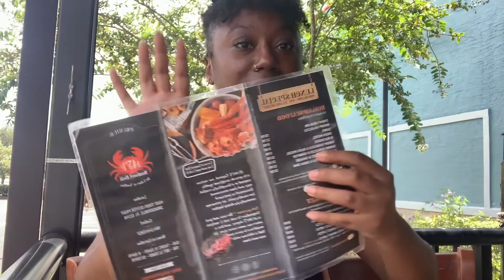A Day In The Life Of Liyahlovee 💖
Hey y’all I just want to say I love and appreciate how y’all love me and I love y’all even more y’all continue to rock with me it’s only up from here and y’all watch the ads lol 😂 so ya girl can get them coins and hit that like button and don’t forget once I hit 5k it’s giveaway time so run them numbers up ❤️❤️❤️

Click the links below to get to know me
Q & A 👇🏾

TIPS ON STARTING A YOUTUBE CHANNEL 👇🏾

My Career - Occupation 👇🏾👇🏾

Being a Single Parent 👇🏾👇🏾

Business Entrepreneur 👇🏾👇🏾

CURRENTLY AT 3,533
THANK YALL SO MUCH THE JOURNEY STILLS CONTINUES NEXT GOAL 3,500 SUBSCRIBERS!!!

dMfcsRy-xdM